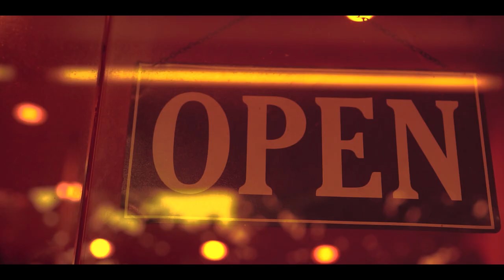Costel Biju,Sorinel Pustiu | Manele Hit